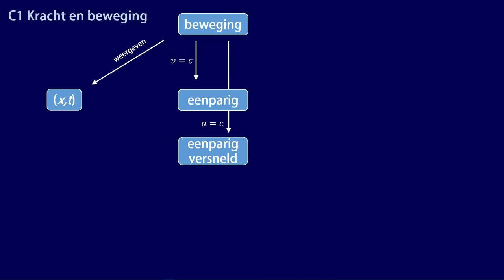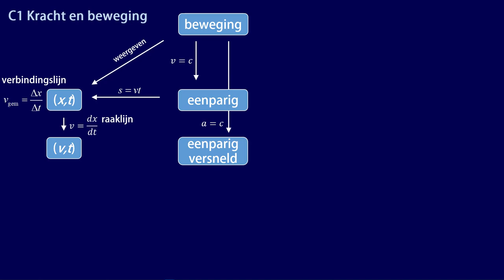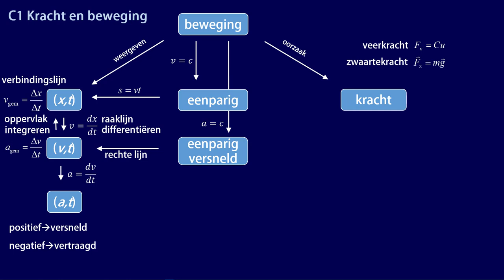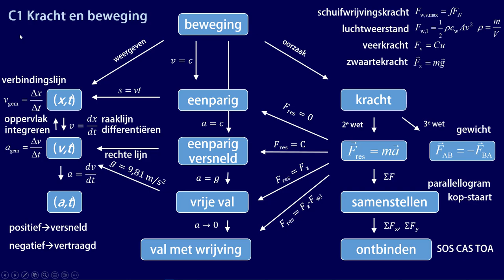samenvatting domein C1: kracht en beweging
In deze video worden alle, voor het eindexamen, belangrijke termen behandeld uit het domein C1, beweging en kracht. De video gaat vooral in op de samenhang tussen de verschillende termen. Deze samenvatting is geldig voor het VWO natuurkunde examen zoals die vanaf 2025 afgenomen wordt.

Gebruik de concept map (PDF) bij het leren van de termen en hun onderlinge samenhang.
De concept map (Powerpoint) kan ook door de docent ingezet worden als advance organizer.